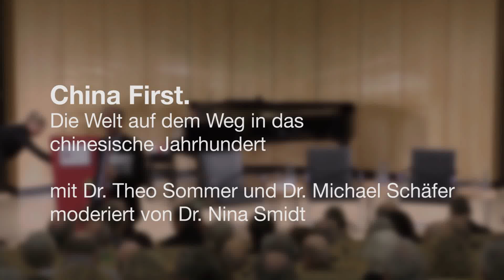Podiumsdiskussion zu Dr. Theo Sommers Buch "China first"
Reichtum, Machtpolitik und Faszination - der Historiker und Publizist Dr. Theo Sommer und der Diplomat Dr. Michael Schaefer sprechen über die chinesische Rolle in der Welt des 21. Jahrhunderts. Die Veranstaltung fand statt im Helmut-Schmidt Auditorium der Bucerius Law School in Hamburg.

Theo Sommers Buch "China first. Die Welt auf dem Weg in das chinesische Jahrhundert" erschien im Jahr 2020 im C.H. Beck Verlag.

Eröffnungsworte: Michael Göring, Vorsitzender des Vorstands der ZEIT-Stiftung Ebelin und Gerd Bucerius
Diskutanten: Dr. Theo Sommer, Dr. Michael Schaefer
Moderation: Dr. Nina Schmid

0:00 Grußwort
8:00 Begrüßung & Vorstellung
13:37 Podiumsdiskussion
1:36:32 Schlussrunde